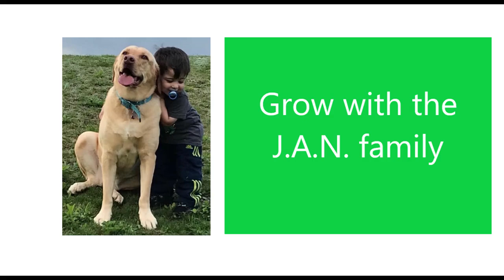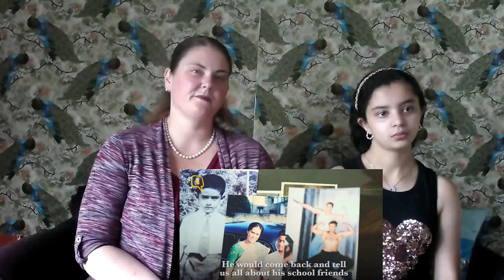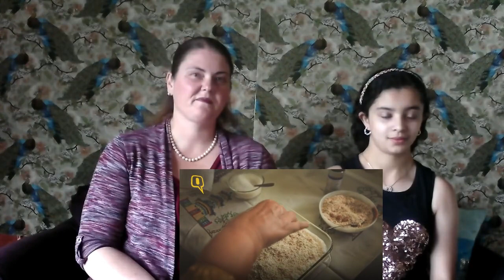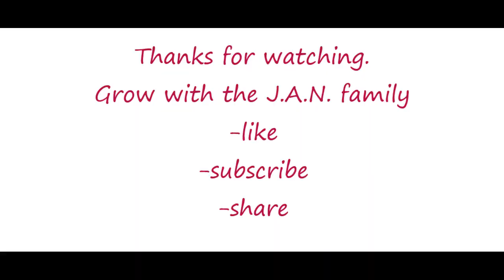KARGIL HERO'S MOTHER MAKES HIM KHEER ON HIS BIRTHDAY / AMERICANS REACTION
This is our reaction to popular request, to pay tribute to fallen soldier in the Kargil war and his mom's love for her son. We thank and salute all soldiers, police and fire fighters for their service, without them our life would be lot of difficult.